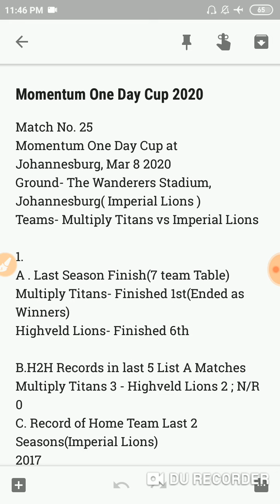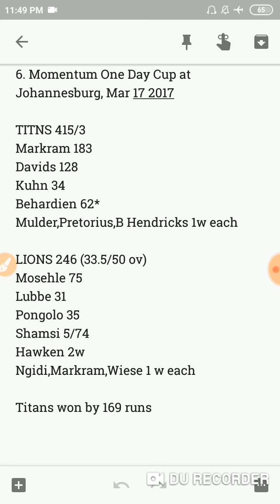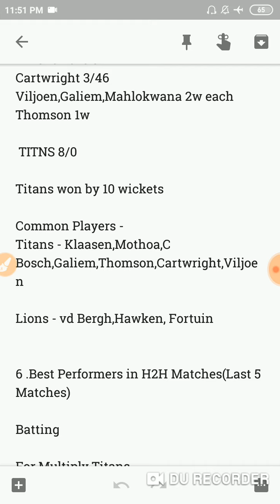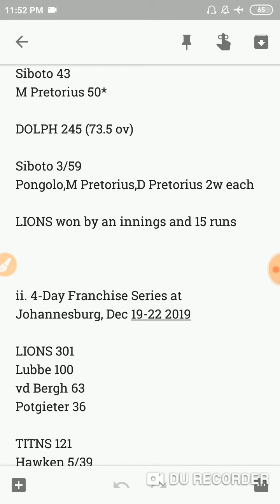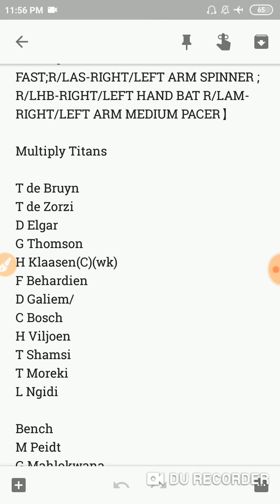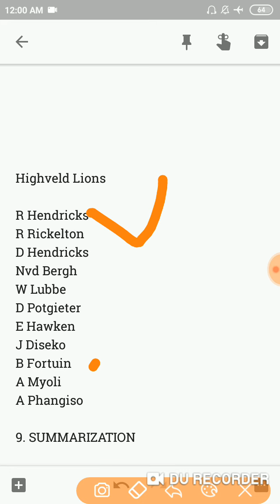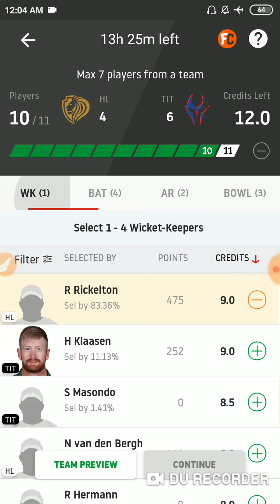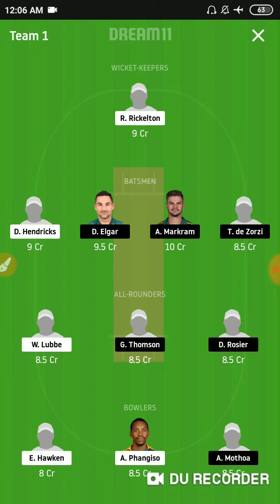HL vs TIT Dream11 Team | Titans vs Lions Dream11 Team Today | SA ODD | TIT vs HL Dream11 Match Team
In this video, We're going to preview Dream11 Match - HL VS TIT Sa Odd Match
Each and every details about players, Injury Updates, Squad related news, Historical analysis and Head to Head records are covered.

- If you find it helpful, Please hit that 👍 Button and appreciate us 🙏

(SEARCH TEAMS4WIN MATCH CHANNEL LINK FOR TELEGRAM CHANNEL LINK ON TELEGRAM )